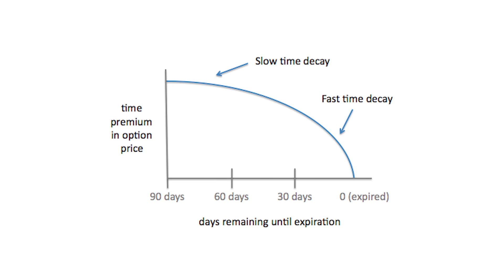DEEP INSIGHT ABOUT TIME VALUE | All You Need To Know About THETA DECAY | OPTION SAILOR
In this video I will share very exclusive insights about Time Value of Option Premium & how you can benefit from theta decay.

Option Sailor